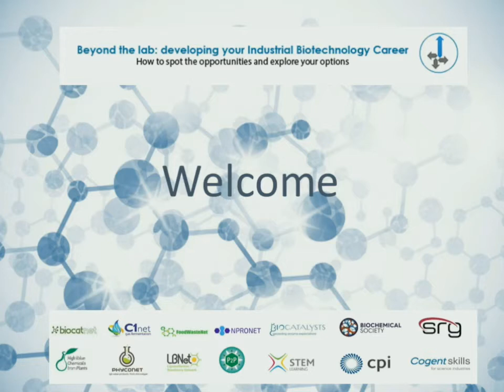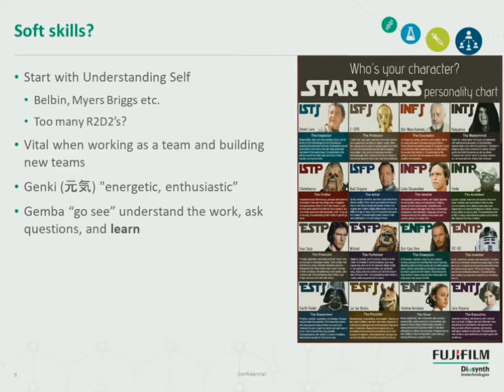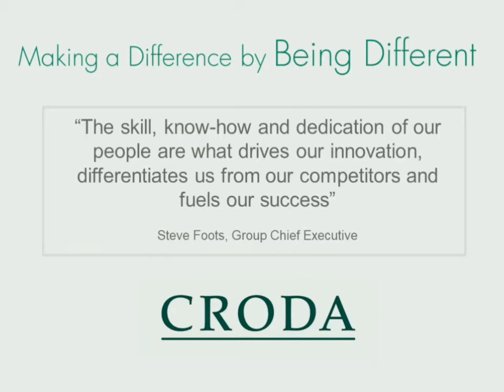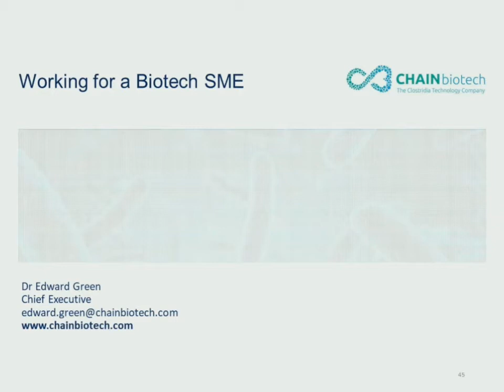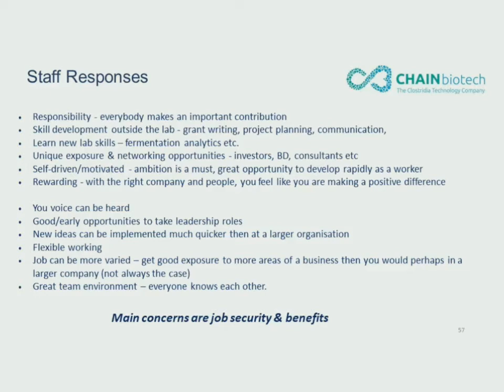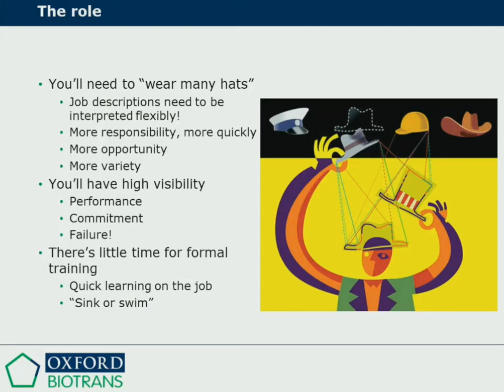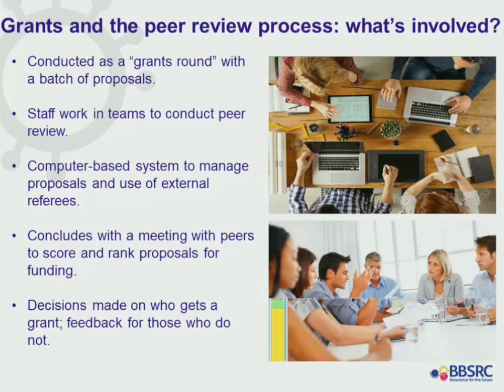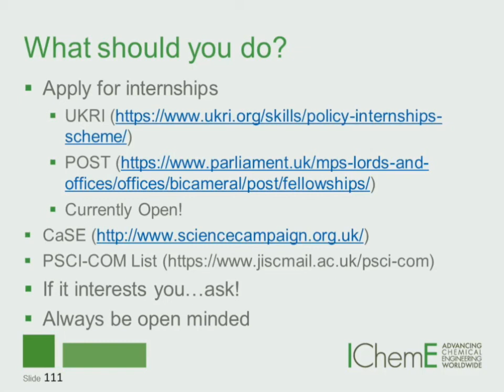Beyond the lab: developing your Industrial Biotechnology career Conference 2018 - Day 1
Speakers:
Introduction - Jenny Clucas, Cogent
Keynote Speaker - Simon Dewar, Fujifilm Diosynth
Introduction to Working for a different types of companies - Yvonne Armitage, KTN
Working for a large multinational - Will Cannon, Croda
Working for a SME - Ed Green, CHAIN Biotechnology
Working for a start-up - Matthew Hodges
Working for a stakeholder - Colin Miles, BBSRC
Working for a stakeholder - Daniel Firth, IChemE